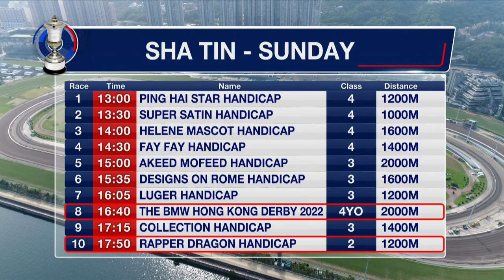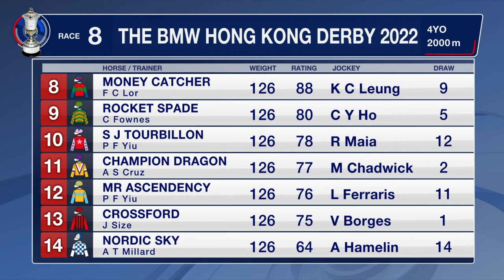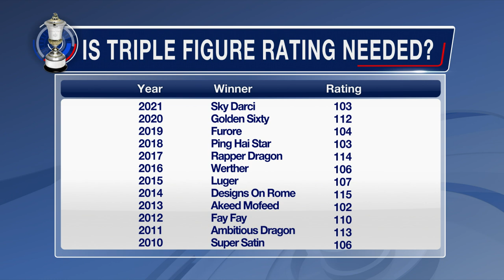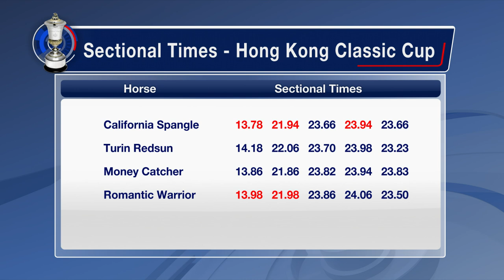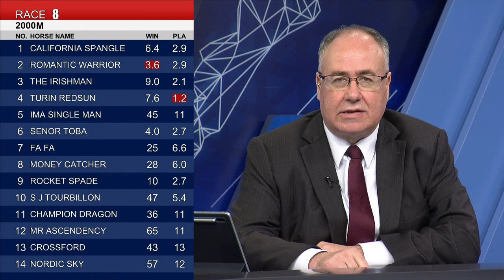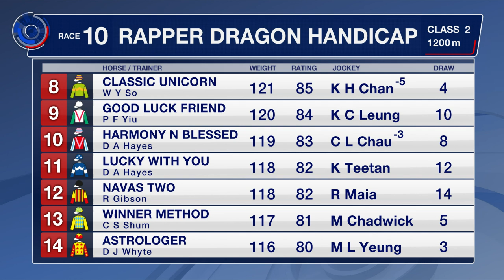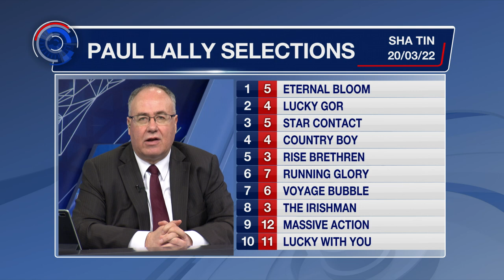[Racing To Win] 21/22 #55 Sha Tin (20 March)